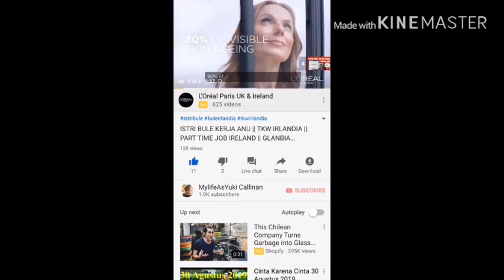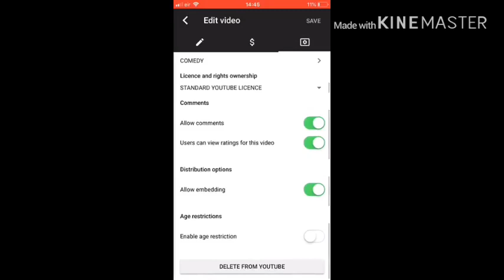DIPECAT KARENA YOUTUBE ?? NO WAY !! || IBARAT SUDAH JATUH TERTIMPA TANGGA || HAPPY JOB IRELAND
Assalamulaikum pemirsa, di video vlogku Yang ini aku terpaksa hapus videoku Yang ISTRI BULE IRLANDIA KERJA ANU, PART TIME JOB IRELAND karena Katanya Suamiku aku di pecat kerja di Glanbia ingredients Ireland Karena youtube, Ibarat sudah Terjatuh Malah tertimpa tangga, simak videoku sampai habis yah guys tolong support Chanelku mylifeasyukicallinan dengan subscribe, like, coment, share juga no SKiP iklan please, Thanks amillion guys kiss kiss and love from Ireland 🇮🇪 🇮🇩💜💙🙏🏻dipecatkarenayoutube